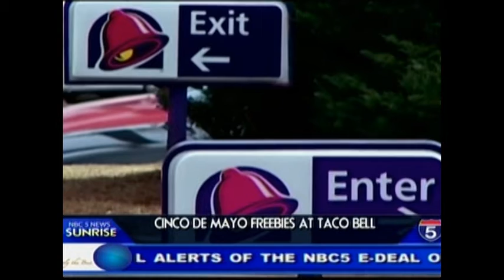Taco Bell celebrates Cinco de Mayo with free food! - May 5th, 2015